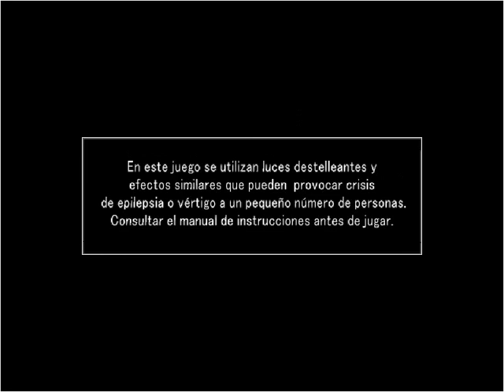USTEDES VOTARAN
ESTAMOS EN THE HOUSE OF THE DEAD SE QUE SE VE UN POCO MAL PERO INTENTARE ARREGLARLO PARA VERSE NOS VEMOS HASTA LA PROXIMA